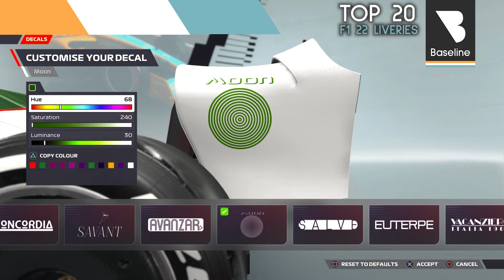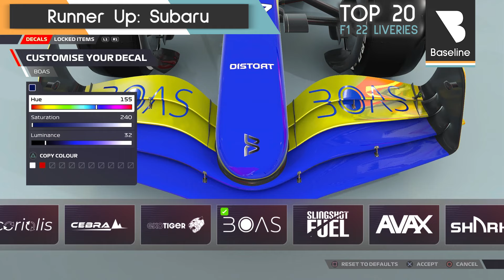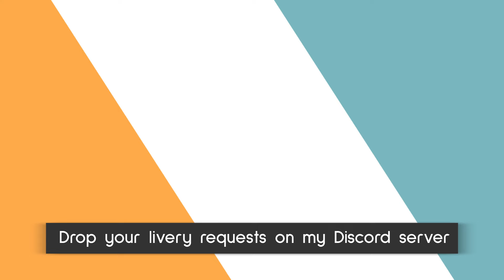F1 22 TOP 20 BEST LIVERIES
F1 22 best livery ideas for My Team & Multiplayer.

► TIMESTAMPS:
00:00 McLaren MP4-27
00:58 Martini Williams
02:03 Lotus R31
02:55 Audi Evolution
03:48 Racing Point Elegance
04:40 Force India VJM08
05:32 Mercedes W11 EQ
06:26 Volkswagen 2028
07:24 Škoda
08:20 Jaguar R1
09:24 Red Bull Porsche
10:16 BMW Sauber
11:07 Renault r202
11:58 BAR Honda
12:50 Porsche Tricolore
13:41 Gulf Type A
14:35 McLaren MCL32
15:30 BMW M
16:24 Maserati Monster Energy
17:19 Bugatti Chiron
18:16 Bonus (runner up): Subaru
19:03 Bonus (runner up): Williams FW12